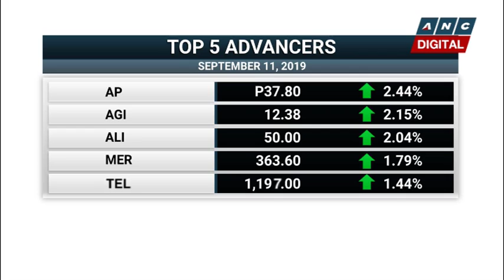PH shares bounce back as investors await Central Bank decisions | ANC Soundbytes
PH shares bounce back but thin in volume. This, as investors await global Central Bank policy decisions. An analyst believes stock markets across the globe will continue to trade sideways amid various economic uncertainties.